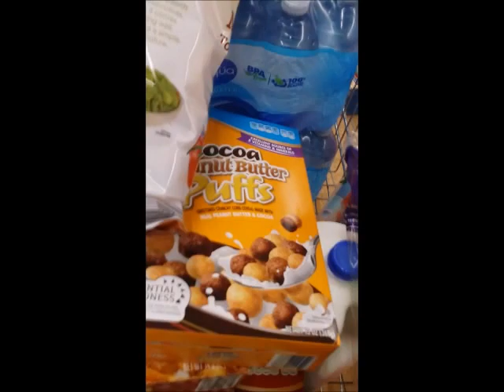Get Cut Vlog Day #1 [Bahamas]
I have decided to video myself along with everything else keeping track of my daily new routine of exercising and eating a little better to get to my goal of being super cut before i leave for my Bahamas  trip. Will i hit my goal? most certainly as long as i stay consistent and not eat crap lol HOPE YOU GUYS ENJOY FEEDBACK IS VERY APPRECIATED

I really appreciate the loyalty! MUCH MUCH MORE OTW!